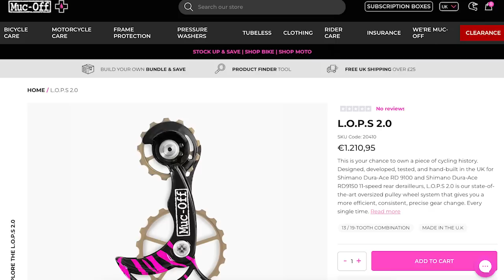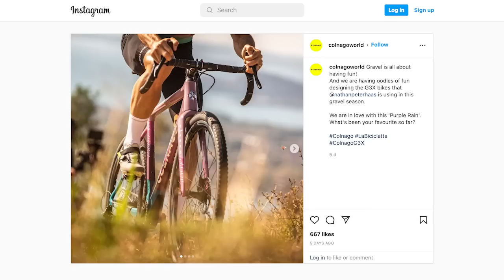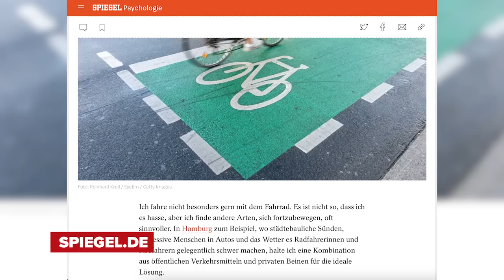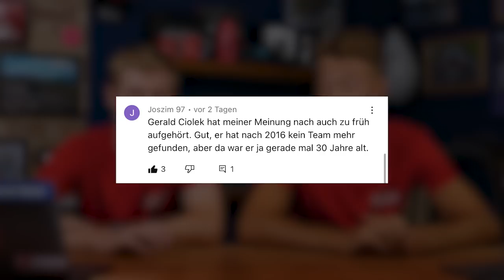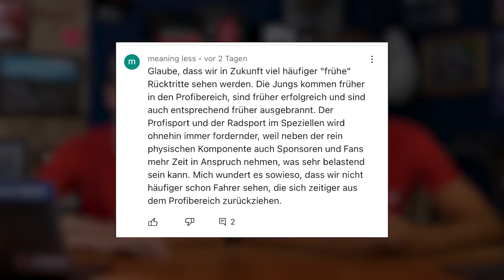Wer gewinnt die Vuelta a España? | GCN auf Deutsch Show 133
Mit der Vuelta a España steht die dritte große Landesrundfahrt für das Jahr 2022 an. Ab kommendem Freitag werden die Profis auf 21 Etappen den Sieger der Spanien Rundfahrt ermitteln und dabei ordentlich Höhenmeter überwinden. Wir sprechen über Etappen, Favoriten und die Feinheiten des Teamzeitfahrens. Und natürlich gibt es neben der Spanien Rundfahrt auch noch einige weitere Leckerbissen aus der Welt des Radsports.

▬▬ Zwift Academy ▬▬▬▬

▬▬ Wir stellen ein! ▬▬▬▬

Hast du Lust in Zukunft mit Tobi und Richie Videos zu drehen?

▬▬ Timestamps ▬▬▬▬

00:00 - Intro
04:09 - Story der Woche
14:26 - Tech News
15:44 - GCN Inspiration
17:26 - Race News
20:40 - GCN+
22:28 - Radsportnews
24:22 - Kommentar der Woche
25:59
27:00 - Wochenausblick

▬▬ Interessante Links ▬▬▬▬

📸 GCN Inspiration
1) Lade die kostenfreie GCN App herunter
2) Stelle die Sprache in der App auf Deutsch, um an der deutschen GCN Inspiration teilzunehmen.
3) Gehe im Menü am unteren Bildschrimrand auf "Hochladen"
4) Wähle ein schönes Foto aus, mit dem du an der Inspiration teilnehmen möchtest
5) Wähle als Kategorie "GCN Show" und dann "Radinspiration" aus
6) Lade dein Foto hoch

 ▬▬ Gewinner?  ▬▬▬▬

▬▬ Musik ▬▬▬▬

🎵Gewinnspiele_Game Show - Liru

▬▬ Hashtags  ▬▬▬▬

▬▬ Fotos  ▬▬▬▬▬▬▬▬▬▬▬▬▬▬▬

▬▬ Folgt uns!  ▬▬▬▬